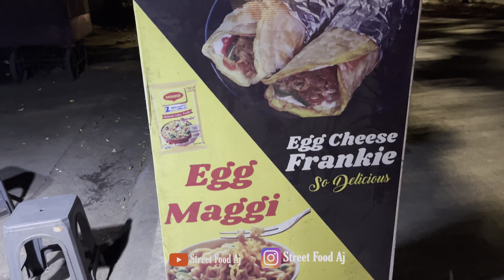EGG MAGGI और Egg Frankie First Time in Vadodara | Street food India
Vadodara की सबसें टेस्टी EGG MAGGI और Egg Frankie | First Time in Vadodara | Street food  India |

ADDRESS :- Near I.T.I ,Tarsali, Vadodara,390009

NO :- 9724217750